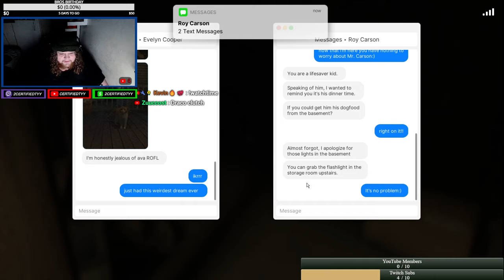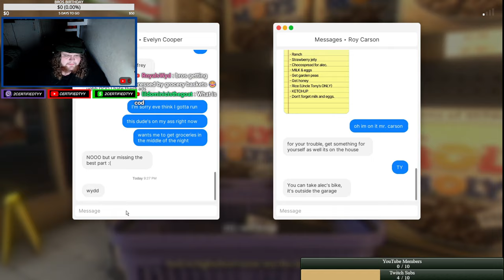SHE TRIED TO STAB ME | FEARS TO FATHOM EP3